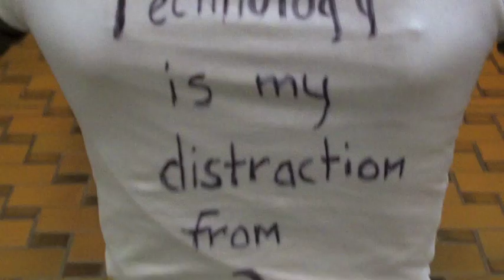"Questioning the Role of Technology in Our Lives" Performance Art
A performance art piece for my 211 art class to question the role of technology in our lives. This was performed in Chicago at Navy Pier and at Union Station. A special thanks to those who participated - most of you were at Navy Pier.